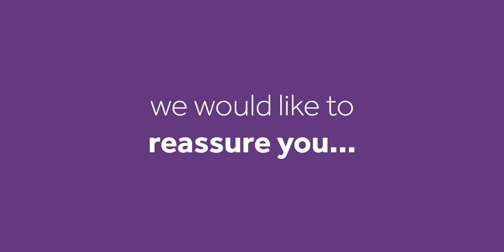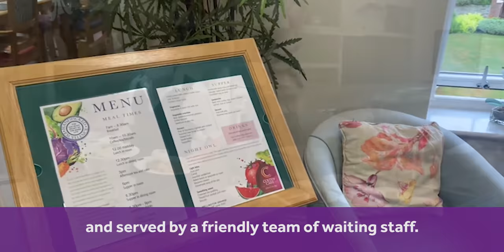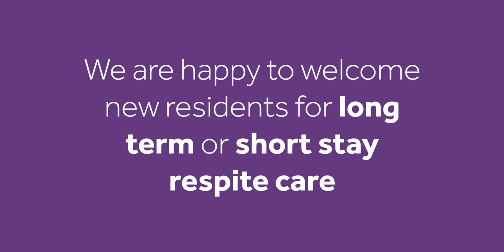Colten Care - Reassuring you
At Colten Care we are proud of the care we provide and despite the challenges posed in recent months our care homes have remained reassuring havens for our residents and their families.